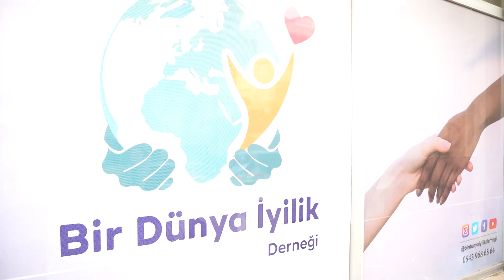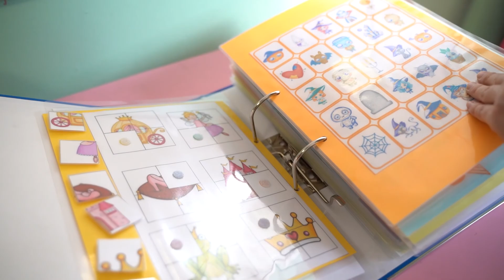Özel Eğitim Anaokulu Yardım Projesi (Belgesel-Kısa film Çalışması)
MedyaPol.net olarak firmanızın tanıtım filmini hazırlıyor ve buna uygun senaryolarla çekimleriniz tamamlıyoruz.
Drone ve kamera çekimlerimiz ile de ticari işletme veya konutlarınızın fotoğraf ve video iç dış medkan görselleri ile proüdüksiyon yapıp sektörünüzün ihtiyacını tamamlayacak şekilde profosyonel çalışmalar yapıyoruz.

Faaliyet alanlarımız;
- Reklam Filmi
- Tanıtım Filmi
- Drone Çekimi
- Belgesel hazırlığı ve çekimi
- Web Tasarım
- Mobil Yazılım
- Digital Baskı Hizmetleri